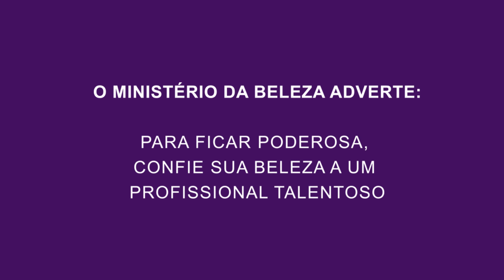Maquiagem poderosa para pele negra com Edu Hyde I Beleza na Web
Aprenda o passo a passo de make poderosa inspirada em Naomi Campbell.

O beauty artist Edu Hyde ensina uma maquiagem chique e atemporal inspirada na modelo Naomi Campbell. Para criar o visual, Edu apostou no esfumado marrom, pele com acabamento iluminado e boca degradê, para dar um efeito de volume nos lábios. No vídeo, ele mostra os truques, da preparação até a finalização. Confira e siga todos os passos!

Produtos usados:
- Água Micelar Neutrogena Purified Skin 7 Em 1:

Siga a BelezanaWeb
➜ Snap: belezanaweb